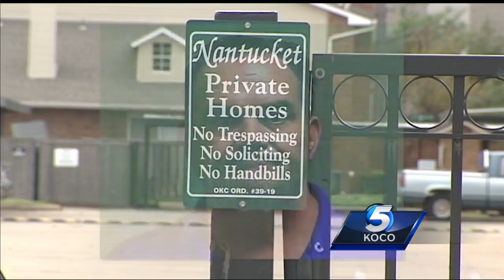OKC man accused of locking up, assaulting housekeeper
Oklahoma City police arrested a man accused of attacking a woman who cleaned his apartment. Police said he locked the woman in a closet and sexually assaulted her.